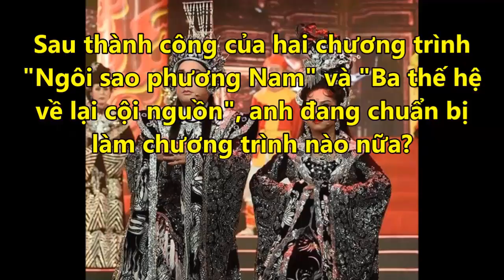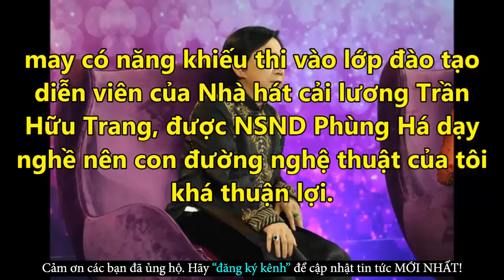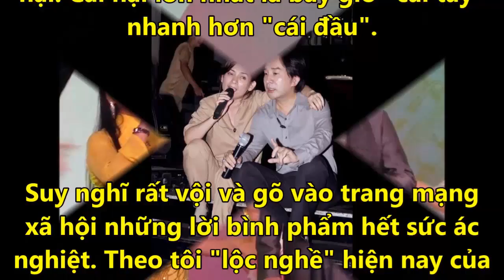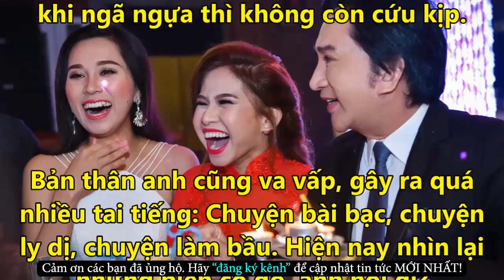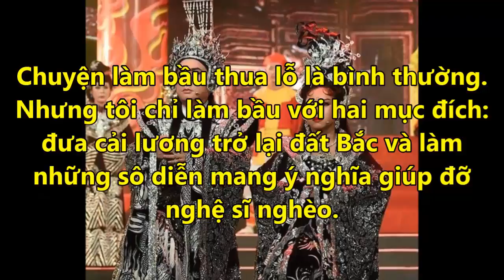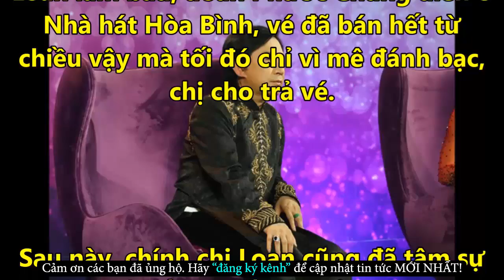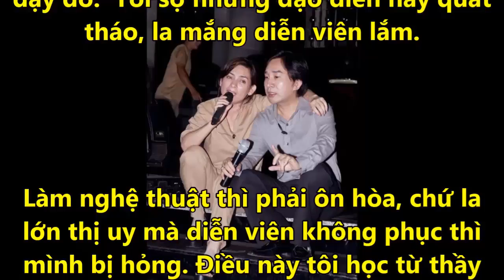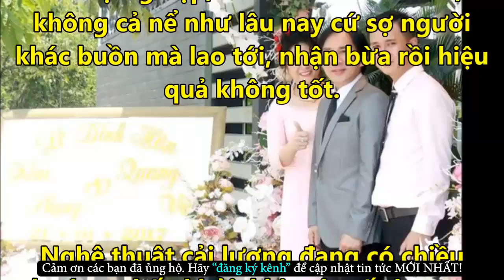NSƯT Kim Tử Long Trải Lòng: Sau Dâu Bể, Sống Chậm Hơn - Tin Tức Online Mới Nhất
✪ Click để xem những Tin Tức Online HOT Mới Nhất tại